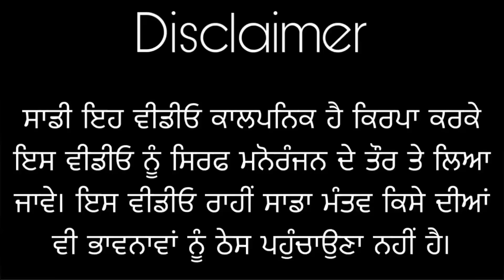ਮਾਪਿਆਂ ਨੇ ਬੜੀ ਔਖ ਨਾਲ ਪਾਇਆ ਸੀ ਸੋਨਾ ਸਹੁਰਿਆਂ ਨੇ ਆਉਣ ਸਾਰ ਲਹਾ ਲਿਆ ॥